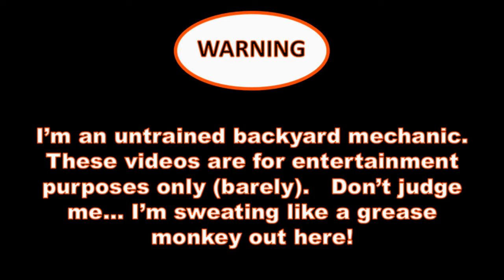Johnson 40 HP Outboard Boat Motor - Lower End Rework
I dive into the lower end of this Johnson 40 HP lower end. And yes, I still don't know what I'm doing.